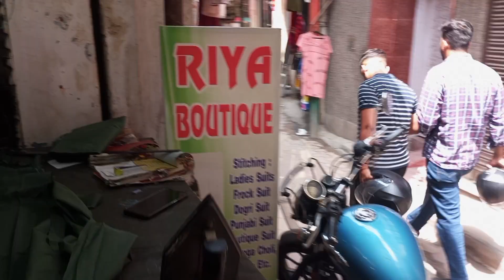MERIUM PERVAIZ MOST DEMANDED DRESS CHALLENGE || Recreate dress worth 8k under 2000 challenge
merium pervaiz most demanded dress challenge|| how to design a designer dress || Recreate dress worth 8k under 2000 challenge  || received dress from  darzi || reasonable fabric from local market

Wedding Outfit From Scratch~How to become SLIM , ATTRACTIVE?  ~ outfit from scratch#lifewithzainab

market search for reasonable summer dress~reveived dress from darzi
how to make designer dress at home with laces
how to make designer dress
latest summer dress design idea 2023
hacks and idea latest dress design
simple and elegant dress designing 2023
local market  shopping
sasti shopping
missbaworld vlog
dress designing tips 2023
designing tips
surat
kashmir lal chowk market
jammu parade market
Pakistani drama
Brand sale summer
lawn sale
scratch outfits
How To Design Your Dress/Outfit decent,elegant & stylish || Attractive Kaise Bane?? || Grooming Tips
Lawn Outfit Ideas Simple, Easy & Beautiful Casual Dresses For Summer || Casual Dresses Designing 2023

Dhamakedar Dress Designing -2023 Latest !! Life With Zainab Dress Designing Tips - Simple and Elegant Designs || 2023 Ideas || Trendy & budget Friendly
Under 5000
businesses ideas
3pc dress designs
Pakistanivlogs
Pakistanifamily
Dress design
shopping vlog
outfits designs
pinteret ideas
frocks designs
Tabahi designs
2022dress designs
2023 dress designing
Trendy CHIKANKARI kurti / Suit set from MEESHO💕 | Tryon | Honest review || gimaashi
lawn collection
shopping haul
dress designs
3pc dress designs
missbaworld vlog
3pc dress designs
Brand sale suits
sitara yaseen
sartorial
sitara new vlog
sitara haters
frock design
pakistani vlogs
frock 2023
Gota
Designer wear
Designs 2022